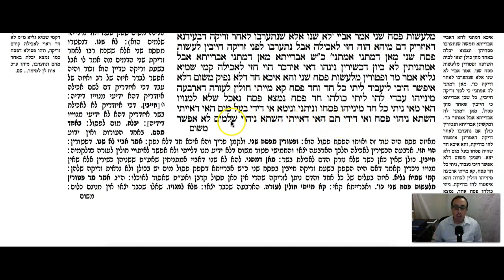Pesachim Daf 88b Daf Yomi Gemara (Talmud) Meseches Pesachim Mesechet Pesachim Masechet Pesachim